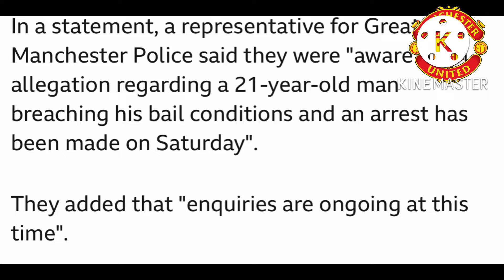Breaking News.Manchester felling ashamed of arrest of mason Greenwood.